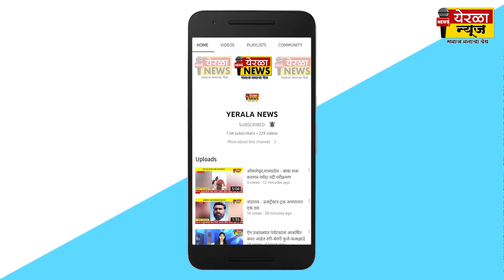वडूज/सातारा - विधायक उपक्रमांनी महामानवाची जयंती